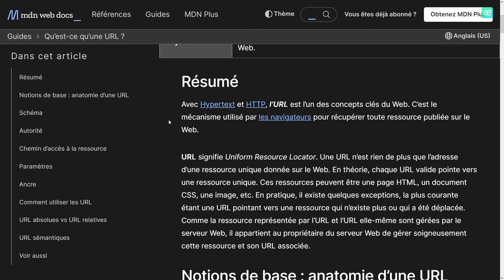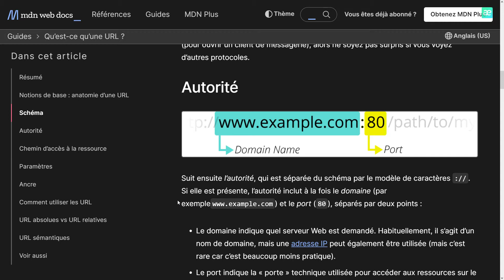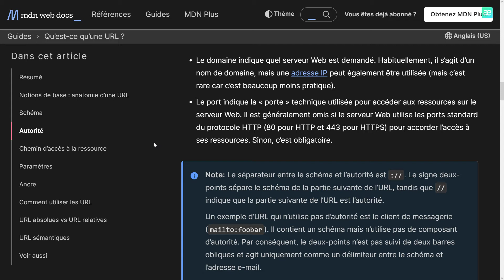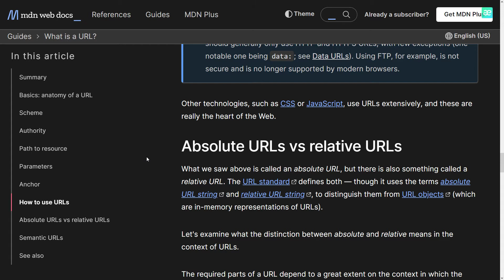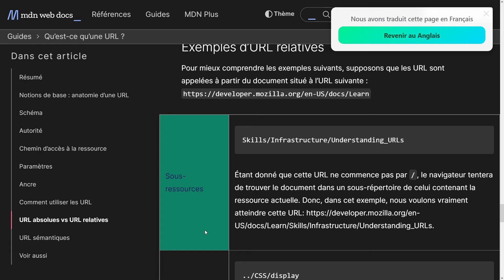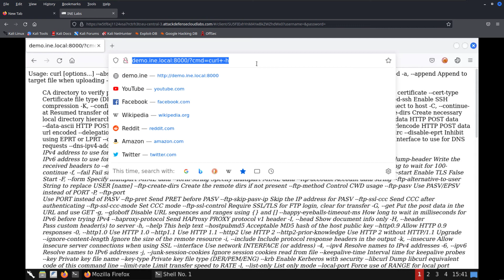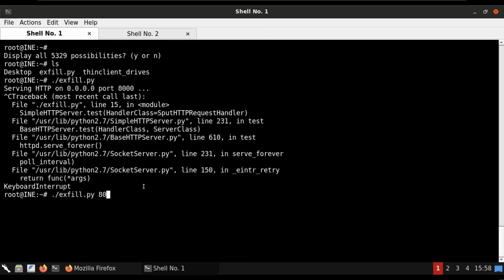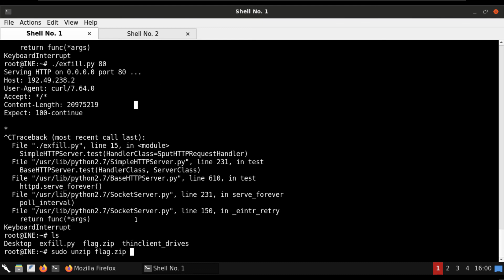SALTINBANK - PYTHON FOR PENTESTER // HTTP GRABBER // DATA EXFIL via du OS COMMAND INJECTION ...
On va voir comment exfiltrer via une commande CURL et le protocole HTTP :
Extraire du BODY de la réponse une archive FLAG.ZIP ?